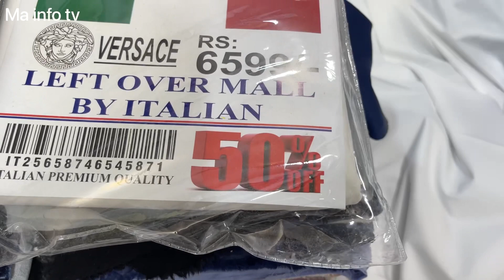Gents Wholesale Suit Market in Lahore | imported suit Korea Japan German | Mamu ji Las Las Khan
imported korean gents suits wholesale market
imported fabric wholesale
mens imported clothing suit wholesale market in pakistan
winter men imported suit at wholesale price
imported gents suit wholesale
gents suit wholesale market
imported korean cloth market in pakistan
italy imported gents suits
bed sheet wholesale market
wholesale market
imported fabric super wholesale in lahore
blanket wholesale market in lahore

Hay Viewer This Is mubashir ALi And Today I am interviewing About such As Amaizing Business Related to Top Trend Business.
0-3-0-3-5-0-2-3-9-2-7